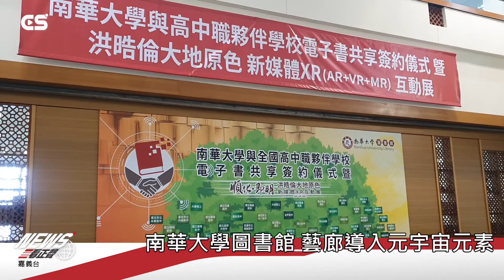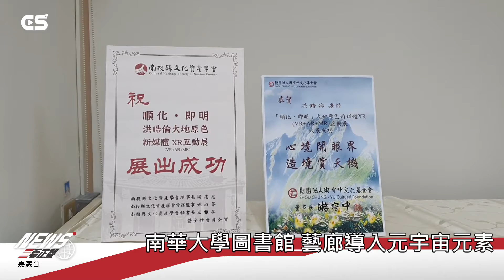【CSNEWS】南華大學圖書館 藝廊導入元宇宙元素/CS看正聲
南華大學因應科技趨勢，將校內極端無盡藏圖書館書扉藝廊大改造，運用高科技的擴增實境AR、虛擬實境VR、混合實境MR3種技術打造延展實境XR，更融接多媒體互動科技，導入元宇宙元素，重新詮釋圖書館的美學藝術，並舉行「新媒體XR互動展」，與全台131所高中職校進行電子書資源共享簽約儀式。